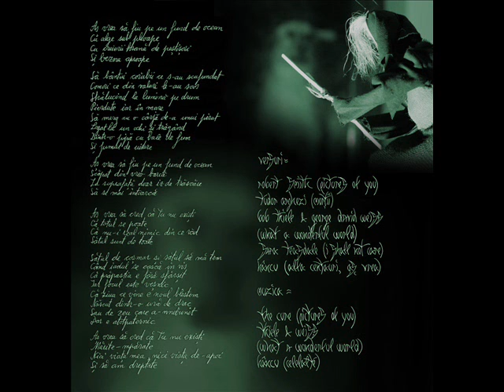Dulceata Mortii - Cercul cromatic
Album: Cei ce vor imposibilul
2014
Matei Tibacu-Blendea - Tobe
Stefan Hancu - Bass, chitara
Victor Panfilov - Mixing, mastering